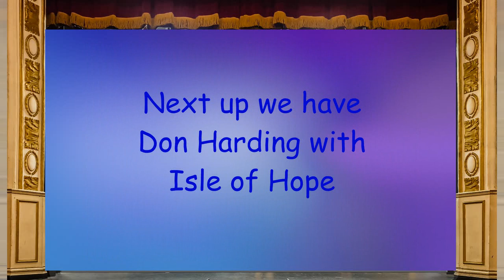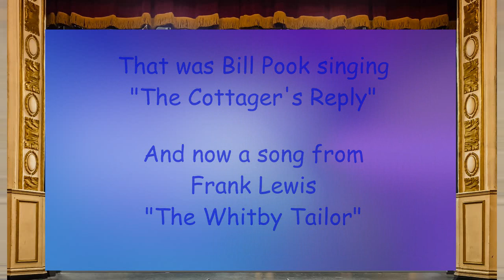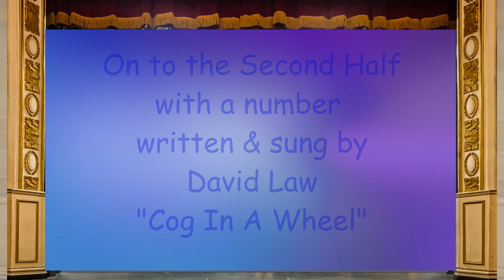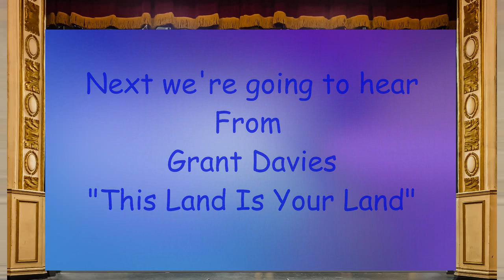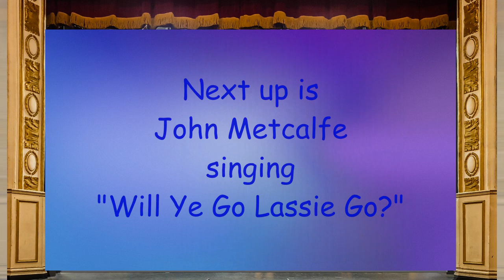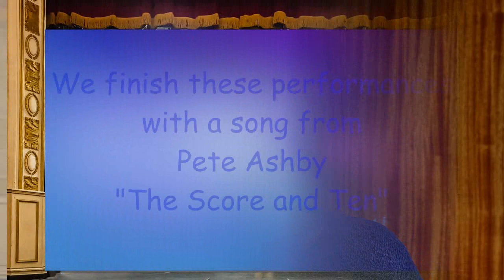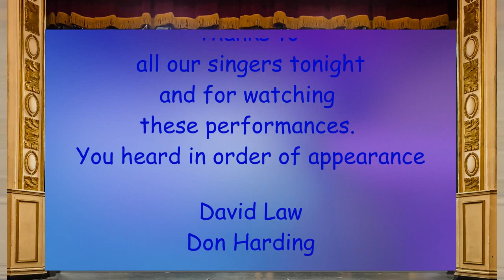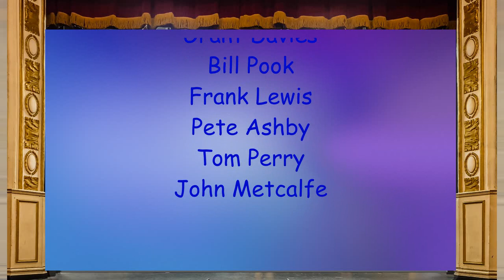Lancaster Folk Club August 2020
A Collation of performances by members of the Lancaster Folk Club.